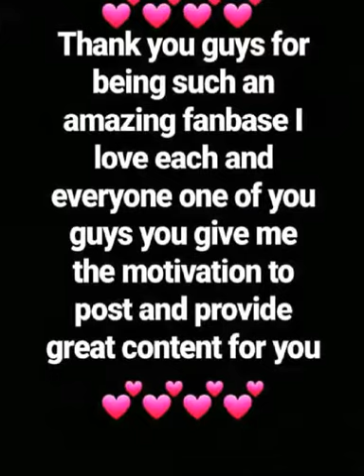Life at Henry Foss High School